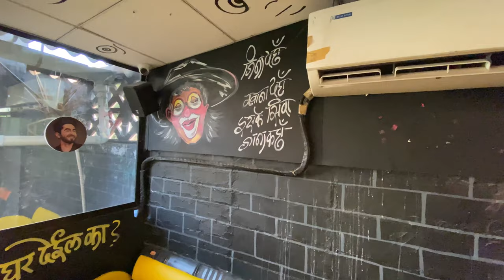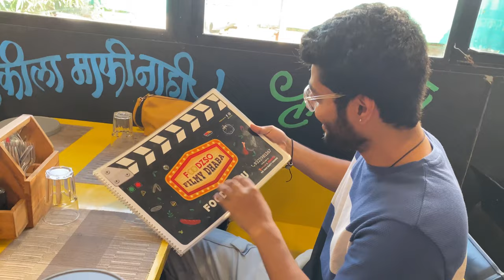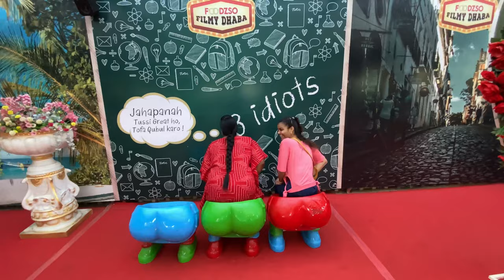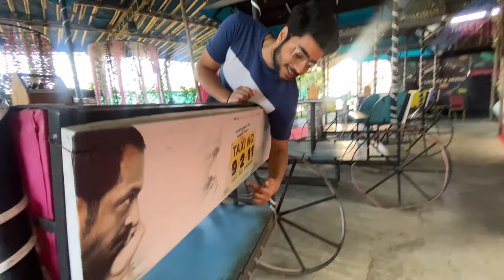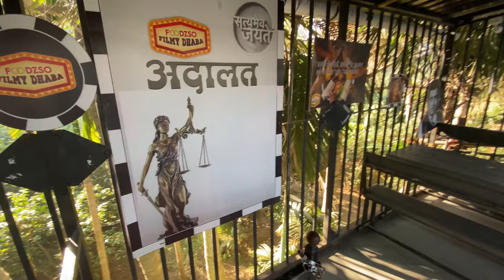Rented Whole Filmy Dhaba🤑 in Virar